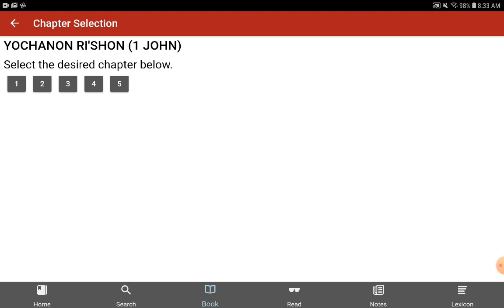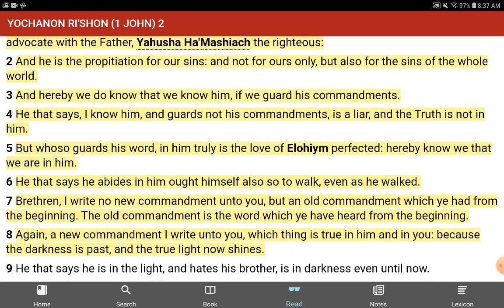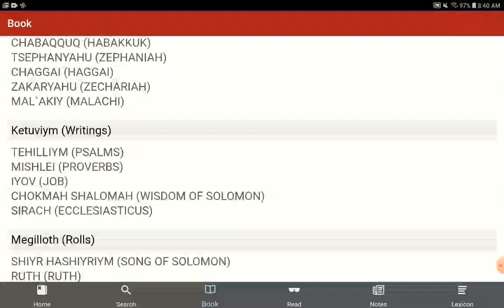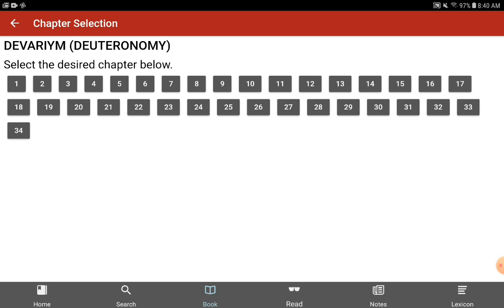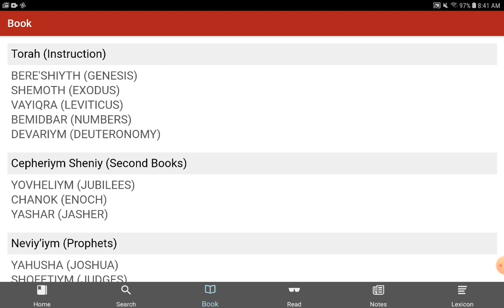Are the laws of God no more?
If no new commandment is written but it's the same Word as the beginning, then what shall we make of those who say the law is dead?